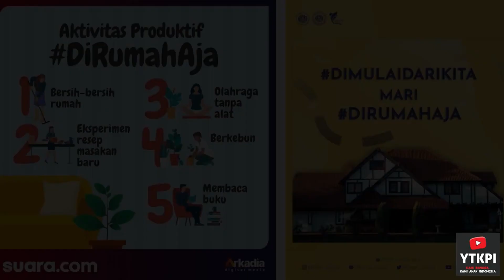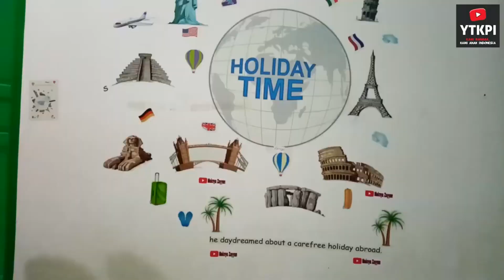Eksperimen Lada Dan Air Menjelaskan tentang virus untuk Anak | Pentingnya cuci tangan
Kita Bantu indonesia Dengan Stay At Home Stay Safe Cover Lagu Rumah Kita Youtuber Indonesia
halo temen2 ..bosan ya dengan keadaan seperti ini. jangan khawatir pasti musibah wabah covid 19 segera berlalu ya ..aamiin . banyak kegiatan positif yang bisa lakukan drumah untuk menghilangkan kejenuhan drumah dengan bernyanyi bermain dengan anggota keluarga memasak bersama tetap stay safe and stay at home ya

experimen lada dan air, cuci tangan, menjelaskan virus untuk anak, zayyan, maknya zayyan,